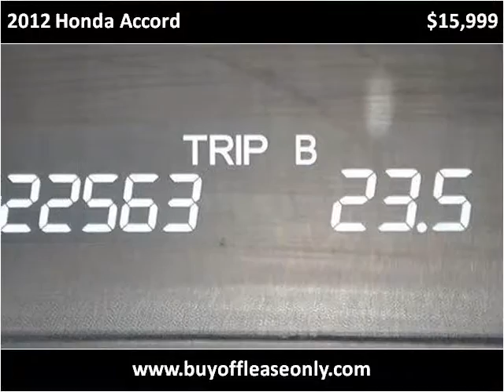2012 Honda Accord Used Cars Lake Worth FL